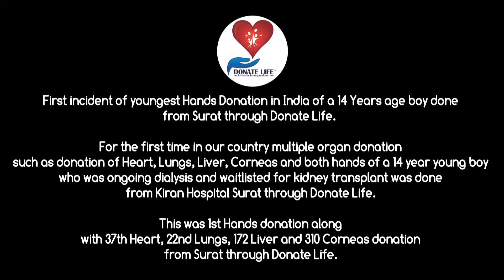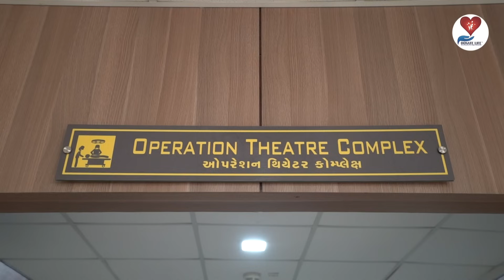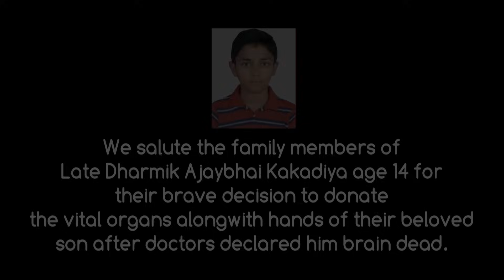First incident of youngest Hands Donation in India of a 14 Years age boy done from Surat.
First incident of youngest Hands Donation in India of a 14 Years age boy done from Surat through Donate Life.

For the first time in our country multiple organ donation such as donation of Heart, Lungs, Liver, Corneas and both hands of a young boy who was ongoing dialysis and waitlisted for kidney transplant was done from Kiran Hospital Surat through Donate Life.

This was 1st Hands donation along with 37th Heart, 22nd Lungs, 172 Liver and 310 Corneas donation from Surat through Donate Life.

Family members of 14 years of age Dharmik Ajaybhai Kakadiya of Leva Patel Samaj donated heart, lungs, liver, cornea and both hands of their beloved son and set an example of humanity by giving new lease of life to 6 persons though organ donation.

Hands transplantation was done at Global Hospital Mumbai.

Heart transplantation was done at CIMS Hospital Ahmedabad.

Lungs transplantation was done at MGM Hospital Chennai.

Liver transplantation was done at Zydus Hospital Ahmedabad.

Corneas transplantation was done at Kiran Hospital Surat

Amidst the difficult times of COVID 19 pandemic when there was decrease in the ratio of Cadaveric Organ Donation in India, Donate Life has been able to persuade the donation of 48 Kidney, 28 Liver, 11 Heart, 18 Lung, 1 Pancreas, 48 Corneas, total donation of 154 Organs - Tissue and 2 hands which gave new life and vision to 141 people across India and Globe.

We salute the family members of Late Dharmik Ajaybhai Kakadiya age 14 for their brave decision to donate the vital organs of their beloved one after doctors declared him brain dead.

We are very much thankful to Doctors and Management of Kiran  hospital Surat for their wholehearted support to this noble cause.

We are also thankful to NOTTO, SOTTO Gujarat,ROTTO Mumbai, CIMS and Zydus Hospital  Ahmedabad, Global Hospital Mumbai, MGM Hospital Chennai, Doctors and Various Hospital of Surat, Surat City Police, Surat Municipal Corporation, Surat Collector, Surat Airport Authority, Print & Electronic Media and Volunteers of Donate Life for their wholehearted support in this life saving mission.